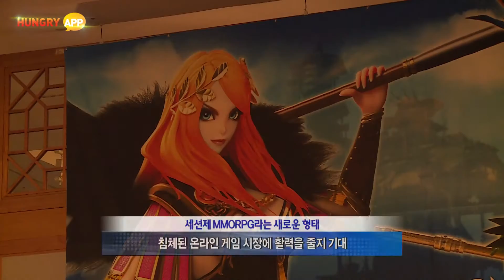문명 온라인 공개서비스 일정 발표